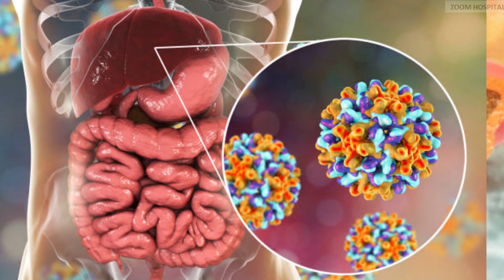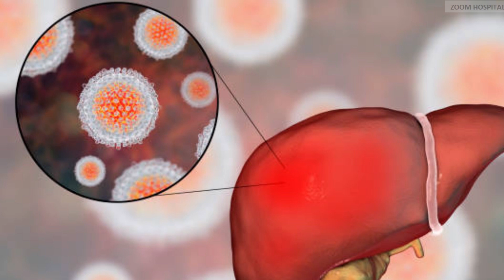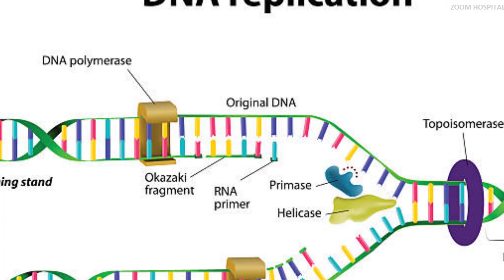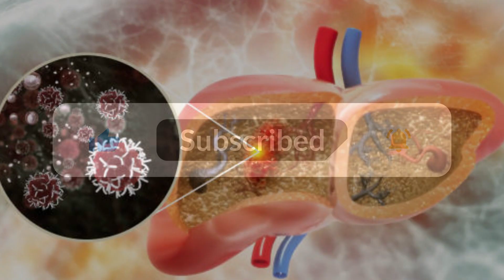Why hepatitis B is difficult to cure with drugs | the challenges of curing hepatitis B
Despite the existence of drugs which efficiently suppress viral replication, treatment is usually life-long and finite therapies that cure HBV infection are urgently required. However, even if such therapies were available today, it is unlikely they would reach all of those who need it most, due to chronic hepatitis B (CHB) being largely undiagnosed across the globe and to the dire need for health systems promoting access to therapy. Considerable challenges to developing and implementing an effective HBV cure remain. Nonetheless, important advances towards a cure are being made,
HBV cure remains difficult to achieve because of the persistence of covalently closed circular DNA (cccDNA), HBV-DNA integration into the host genome, and impaired immune response